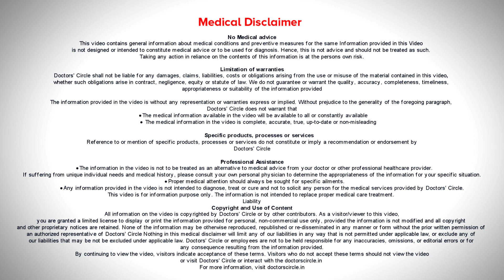5 Parenting Tips to Teach Kids to be Respectful towards others - Dr. Surekha Tiwari| Doctors' Circle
Dr. Surekha Tiwari |Phone 📞 : 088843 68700 (Online & in-person appointment can be booked online or by call) Homeopathic Consultant & Psychological Counsellor | Homeopathic Clinic AECS Layout , Bangalore, India
What is Respect? Respect is when you can feel that the person in front of you looks up to you as somebody who's well behaved who's well intentioned and who has something which is very very nice about them. First tip respect your own child. You must make sure that your child is respected whenever you're introducing your child to other people. That this is such and so and so and my child is studying in grade this and he is very good at this. So you create the regard which you want your child to communicate to the adult, to the others by your own regard. Respect your child. Second please lead by example when a child sees you doing Namaste, when a child sees you doing a Salam, when a child sees you touching feet you don't have to teach them to respect they know that respect is a part of normal behavior. Generally children who are disrespectful are those children who have not been put in the loop. If you're expecting a guest at home or at any place it's a very good idea to let the child know the credentials or the importance of the person who's coming and meeting them. Often I have seen that once children know that you're calling a friend home who was your friend for 20 years or you're calling let's say a neighbor who's got an issue or you even got somebody who's not really of great importance but if you make sure that your child is aware the child automatically will have a reaction of regard and that goes never a fail. Fourth make sure that your children are read to good stories from mythology, from the life stories of great human beings and they are taught the lessons of humbleness. They are taught that humility is a very very good aspect of human behavior which lets us learn more. And fifth please make sure that you do not scold, admonish or make fun of your children in front of others. If you do this after three or four interactions the child does not carry any regard for himself or herself and what I don't have I can't give you I can't give you respect. So if you want respect you have to give respect.